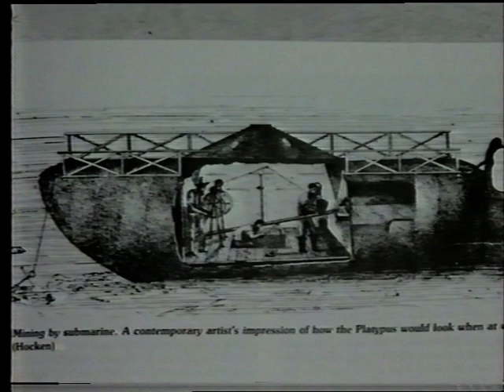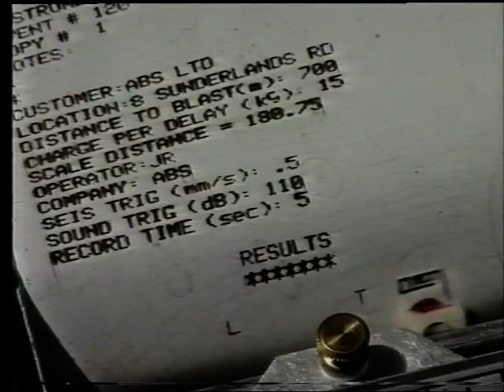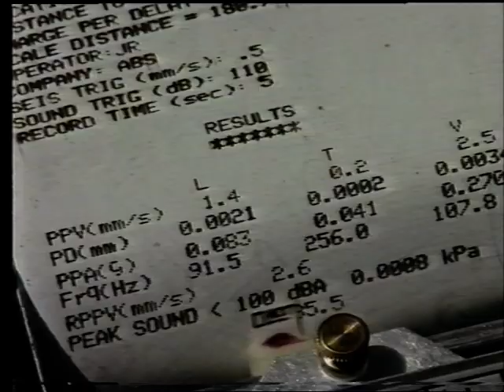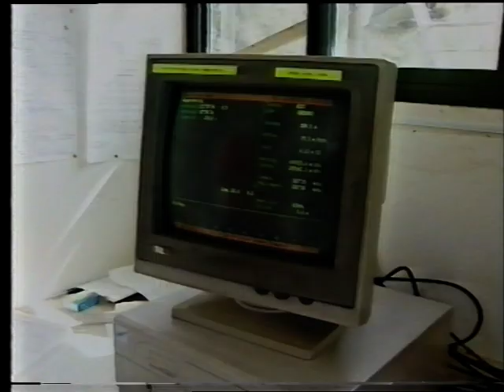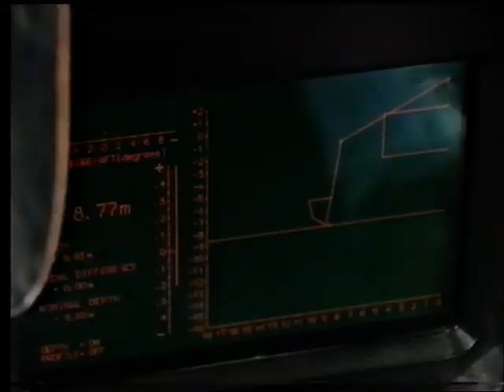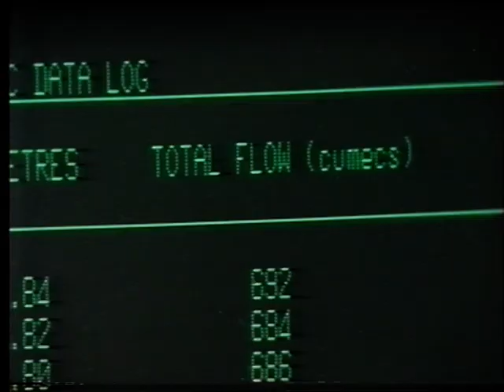Clutha River Deepening Project 1992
During the early 1990s, to increase the generation efficiency of the Clyde Dam, the tailrace was dredged to a depth of five meters, from the dam face to the town of Alexandra. This short documentary outlines the project in depth. Pun intended.